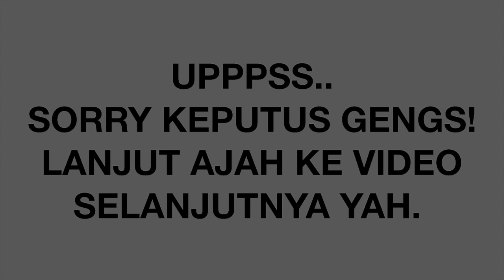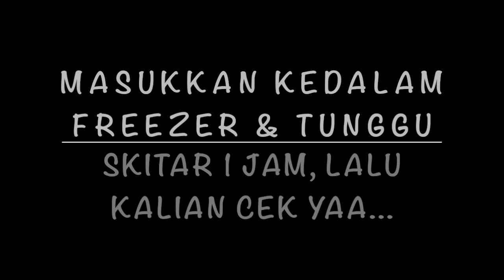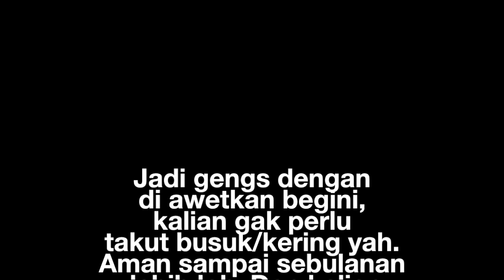CARA & TIPS MENGAWETKAN DAUN BAWANG AWET SAMPAI BERBULAN-BULAN! Yang lain juga bisa loh!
Hai gengs ♡♡
Perkenalkan Namaku Ewin Mardiana.
Aku adalah Orang Indonesia yang tinggal di Negara Perancis, tepatnya di dekat kota Paris sejak January, 2016.

Ngomong-ngomong soal YouTube Channel-ku ini, Isinya tentang banyak hal yang bisa aku sharing untuk kalian semuanya. Mulai dari Vlog, memasak, mukbang, curhat, berbagi informasi dell.. hehee jadi gak tentu ya teman-teman ♡♡

Semoga kalian suka yaa, enjooyyyyyyyy ♡♡♡
Merci Beaucoup et Bisous ♡♡♡
FOLLOW me on:
Vlogging Camera:
🎥 Canon EOS M3
📱 IPhone  8+

Editing software:
🎬 iMovie
💕 Ewin